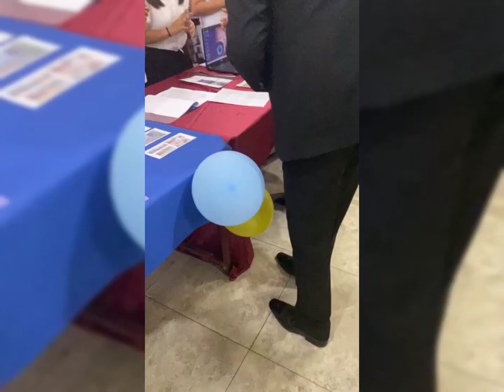We Are Learning NOS By Fun In English (9 Mayıs Etwinning Günü Sergisi)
eTwinning Projesi: İngilizce Bilimin Doğasını Keşfediyoruz

Bu proje, N. Lederman ve Abd-El Khalick tarafından geliştirilen "Bilimin Doğası" etkinliklerinin İngilizce olarak uygulanmasını ve Web 2.0 araçlarıyla desteklenmesini amaçlamaktadır. Proje kapsamında öğrenciler, bilimin temel bileşenlerini ve doğasını öğrenirken İngilizce dil becerilerini geliştirecek, bilim insanlarının çalışma prensiplerini bilimsel süreçlere doğrudan katılarak deneyimleyecek ve bilimsel terminolojiyi İngilizce olarak kavrayacaktır.

Proje Amaçları:
Bilimin Doğasını Anlamak: Öğrenciler gözlem ve çıkarım arasındaki farkı, teori ve yasalar arasındaki ilişkiyi, bilimsel yöntemi, problem oluşturmayı, hipotez geliştirmeyi ve veri toplama süreçlerini öğreneceklerdir.
Dil Gelişimi: Öğrenciler bilimsel kavramları ve terimleri İngilizce öğrenerek dil becerilerini pekiştireceklerdir.

Teknolojinin Kullanımı: Öğrenciler, Web 2.0 araçlarını etkin bir şekilde kullanarak bilgi paylaşımı yapmayı ve yaratıcı içerikler üretmeyi öğreneceklerdir.
Disiplinlerarası Büyüme: Proje, bilim, teknoloji ve dil öğrenimini bütünleştirerek interaktif ve yaratıcı etkinliklerle zenginleştirilmiştir.

Öğrenim Çıktıları:
Bu proje sayesinde öğrenciler:
Bilimin doğası ve boyutları hakkında kapsamlı bilgi edinir.
Bilimsel kavramları İngilizce olarak ifade edebilir hale gelir.
Teori ve yasalar arasında hiyerarşi olmadığını ve bilimsel verilerin gözlem ile kanıta dayandığını öğrenir.
Yaratıcılıklarını geliştirmek için poster, video ve model tasarımı yapar.
Farklı kültürlerden akranlarıyla etkileşimde bulunarak sosyal bağlarını güçlendirir.

Projenin Önemi:
Farklı ülkelerden akranlarla etkileşim kurmak, öğrencilerin yalnızca dil becerilerini geliştirmekle kalmayıp, küresel bir topluluğun parçası olduklarını hissetmelerini de sağlar. Proje, eleştirel düşünme, problem çözme ve teknolojiyi etkili kullanma becerilerini güçlendiren eğlenceli bir öğrenme süreci sunar.

Sonuç:
Bu proje, öğrencilerin bilim, dil ve dijital beceriler alanında bütünsel bir şekilde gelişmesini sağlayarak onları daha donanımlı ve yaratıcı bireyler haline getirmeyi amaçlamaktadır. Bilimsel kavramları İngilizce öğrenmek ve paylaşmak, öğrencilerin hem bilimsel okuryazarlıklarını hem de küresel farkındalıklarını artırmaktadır.

🎥 Bilim ve Eğitimin Büyüleyici Dünyasına Yolculuk 🌌 Sizleri bilim ve fen alanında hazırladığım eşsiz içeriklerle tanışmaya davet ediyorum!

👩‍🔬👨‍🔬 🔭 Astronomi ve Evrenin Gizemleri Evrende büyüleyici bir yolculuğa çıkın: 👉 Astronomi Atölyesi: Evrende Yolculuğunuz Başlıyor

💡 Fen ve Deneylerin Görsel Şöleni Bilimin etkileyici dünyasını keşfetmek için: 👉 Gösteri Deneyleri: Bilimin Görsel ve Etkileyici Dünyası

🎓 Özel Yetenekli Öğrencilere İlham Yetenekleri keşfetmek ve desteklemek için: 👉 Özel Yetenekli Öğrenciler ve Destek Grupları

🌍 Uluslararası Projeler ve İlham Verici Çalışmalar Etwinning projelerinden CERN deneyimlerine: 👉 Etwinning Projeleri

👉 Oynatma listeme göz atmayı unutmayın ve izlediğiniz içeriklerden ilham alın! Beğendiyseniz paylaşmayı ve başkalarını da bu büyüleyici yolculuğa davet etmeyi unutmayın.